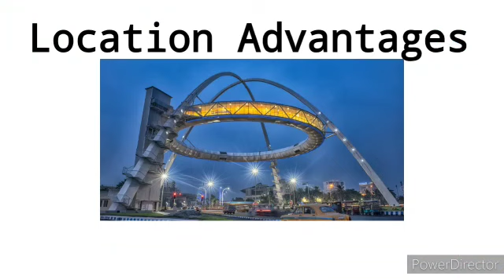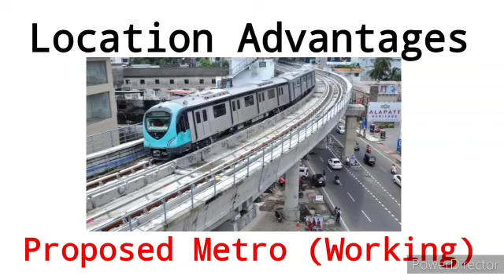Individual Flat || Newtown || 3 bhk || 1130 sqft ||Call-7980537759|| Near Newtown School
✅ Individual Flat ……….Newtown Action Area-I 💢(Smart City)"   ☎️✔️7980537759 🛑

✅LAND-MARK : 🛑 Newtown School 🛑Green field Heights 🛑, Chittaranjan Cancer Hospital 🛑 Atharo Tola🛑Hidco Bhaban ,🛑 Proposed Metro Station ..✅

✅Hidco Allotted Individual Flat, 3 BHK Flat Sale

✅ 1130 Sqft Super Build Up , "🌀1st"🌀2nd"🌀3rd"🌀4th Floor"

✅G+4 Stored Building, With 1 Car Parking Space.

" 🔴(Freehold Property)🔴

🙏✅Plan sanction (Ready)

🔴 Soil Test 🔴

🙏 ✅vastu complaint
🙏 ✅specially roof treatment
🙏✅pilling construction
🙏 ✅Good animation
🙏 ✅Tata✔️ steel✅
🙏 ✅branded cement
🙏 ✅no-1 materials
🙏 ✅ GVT marble or tiles
🙏 ✅ply door & aluminium window
🙏 ✅putty & Paris
🙏 ✅branded whether court
🙏 ✅branded builder hidco land
🙏 ✅sanetry fitting ( JAQUAR / ROKA ) Wall Hanging comod
🙏 ✅ lift ( JHONSON , LT , POWER CAP)

👉Note:-Market Value of Flat=55 Lac

But Only 47 Lac For Ready to move ### Only From Our Company

🔴 Property Value Have Too Much High After 2-3yrs..But NowThis Property Only 47 Lac (Reasonable Price)

So I Request You That Invest Your Money in This Flat Then Get Double Profit. so Quickly Come For Site Visit